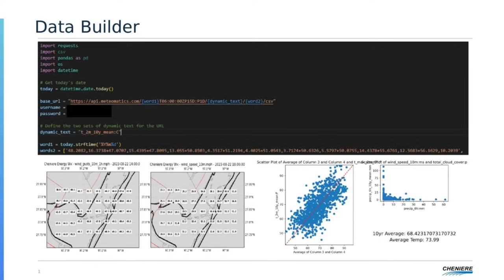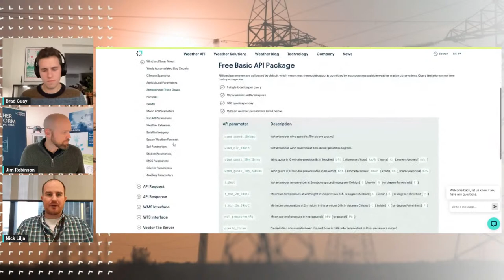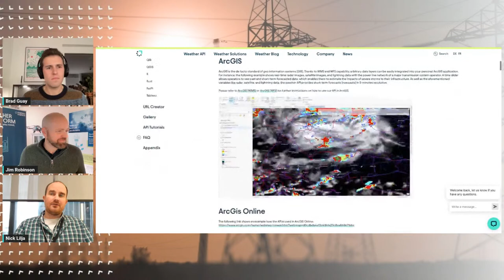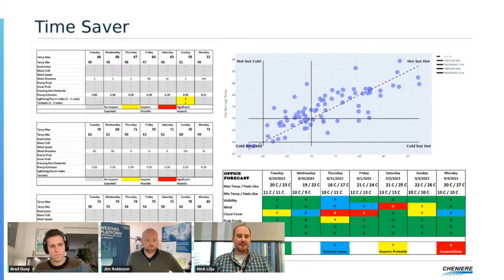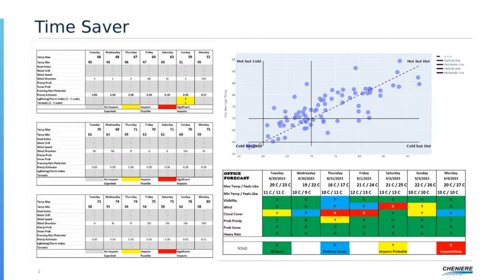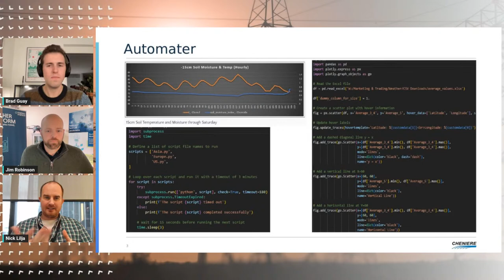Unlocking The Power Of Weather: Cheniere Energy's Meteorology Integration Journey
Join us in this enlightening session where Jim from Meteomatics, Nick Lilja from Cheniere Energy, and Brad Guay from Meteomatics delve into the critical role of meteorology in the energy industry. Discover how advanced weather forecasting is transforming energy management and community engagement.

🌟 Key Highlights:

Explore the synergy between meteorology and energy with Nick Lilja, Meteorologist at Cheniere Energy.
Gain insights from Brad Guay, Meteorologist at Meteomatics, on the impact of precise weather data on the energy sector.
Learn about Cheniere Energy's innovative project enhancing school safety and promoting STEM education through accurate weather forecasting.
Understand the importance of predictive weather data in managing energy resources and mitigating risks.

💡 What You'll Learn:

The multifaceted role of meteorologists in the energy industry.
How Meteomatics' data supports effective decision-making in energy management and local community initiatives.
Strategies for utilizing weather forecasts to optimize energy production and distribution.
The role of meteorological data in addressing climate change and future-proofing the energy sector.

00:00 Introduction
01:54 Name our Drone?
02:16 Introducing Nick Lilja
03:53 Energy Company Meteorologist
04:34 Demand and Renewable Forecasting
06:22 First Impressions of the API
06:50 Like 'Mary Poppins' Purse!'
07:10 My Job Gets Cut in Half
07:31 Use Case Breakdown
08:00 Temperatures at Sites
08:10 Challenge v. Solution with Python
09:49 Building Analysis With a Few Clicks
11:20 Tedious Tasks as a Meteorologist Data Gathering
12:35 We Thought We Were Efficient
13:54 Finding More and More Places to Use the Data
15:54 Developing Enters a Meteorological Field
17:44 We Need a Certain Parameter
17:56 Solution Saves Meteorologists From Manual Calculations
19:44 The Temperature Data is Extremely Accurate